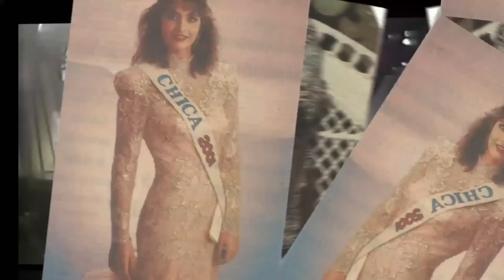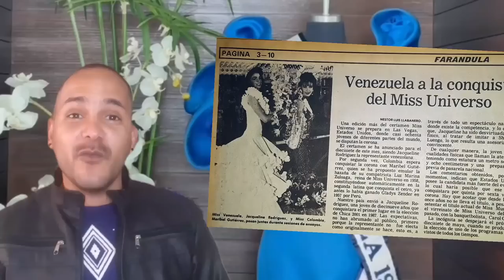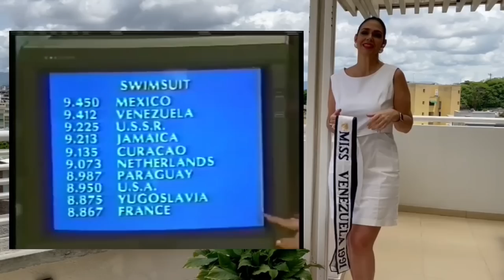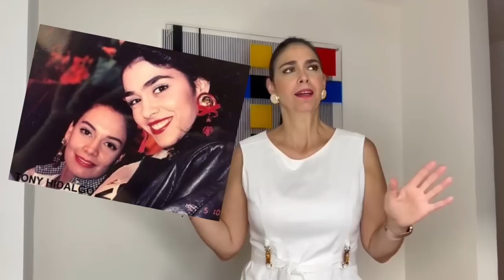ASÍ DE CLARO! YO NO FUI MISS ¿Y TÚ? JACKELINE RODRÍGUEZ, MISS VENEZUELA 1991.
Ella fue Miss Venezuela rumbo al Miss Universo 1991
Bienvenidos a otra gran edición de ¡ASÍ DE CLARO! YO NO FUI MISS ¿Y TÚ? el programa que nos invita hacer un viaje por el tiempo y la historia de nuestras reinas las cuales siguen más vivas que nunca gracias a nosotros los missólogos.

Su historia está muy clara en la estela del Miss Venezuela, es por eso que de inmediato entramos en materia de quién es y como ella obtiene la banda de Miss Venezuela sin ser coronada, ni muchos menos competir con otras chicas.

Ella soñaba con estar en esta noche tan linda, pero por cosas  del destino sus sueños fueron cambiados rumbo a Las Vegas. Jackeline Rodríguez venía de ser Reina del Círculo Militar en 1987, luego fue representante de Nueva Esparta y coronada Chica 2001 de ese mismo año.

Llegó al Miss Venezuela 1991 y de inmediato le asignaron la banda de gran peso como lo fue la de Miss Miranda, era una de las mejores candidatas, segura en el top3, pues se dice que de seguro ganaba la banda de Miss Venezuela Internacional.

Pero... el Miss Universo 1991 se adelantó, la elección de ese año apenas comenzaba, de una Osmel asignó a una chica y fue Sharon Luengo, la organización universal la rechazó por miles de razones, el equipo de la Organización Miss Venezuela decidió retirar a una de las chicas que participaba en el concurso nacional de 1991 y fue así como la llaman a la oficina en privado, para la gran propuesta, ella automáticamente le dijó “SÍ” a la opción de ser Venezuela en el universo.